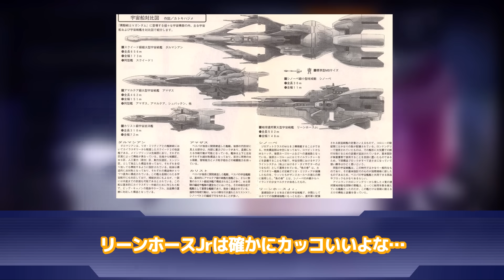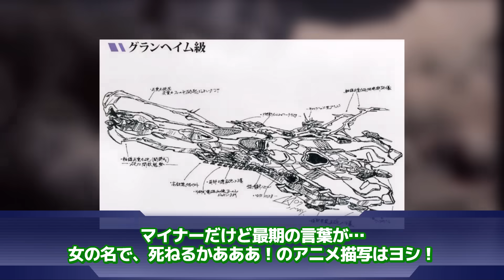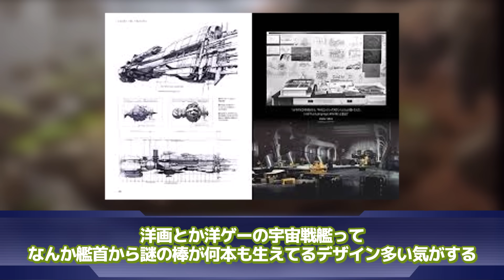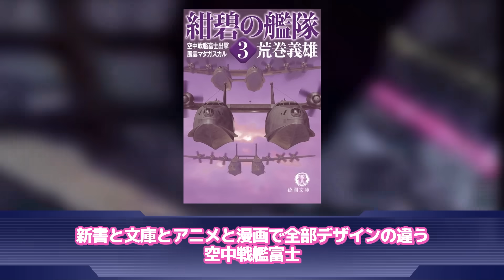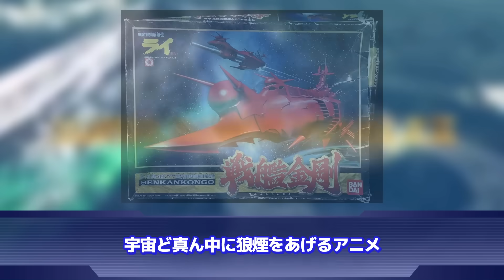【ロボアニメ】「アニメやゲームに登場する戦艦で一番カッコいいと思う戦艦を教えろ！」に対するネットの反応集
▋ロボレポ